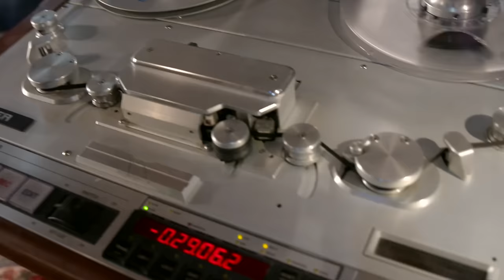Le Studio SiriusXM - Safia Nolin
Cette semaine en entrevue, Andréanne accueille Safia Nolin! Ce lundi, 18hHE sur Sirius164, XM174!